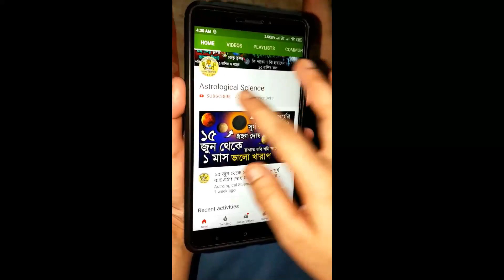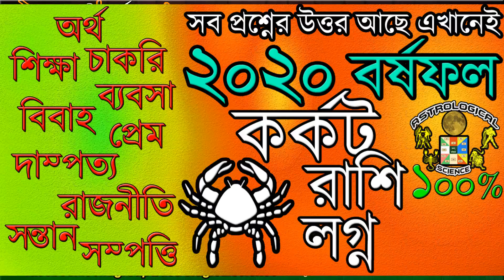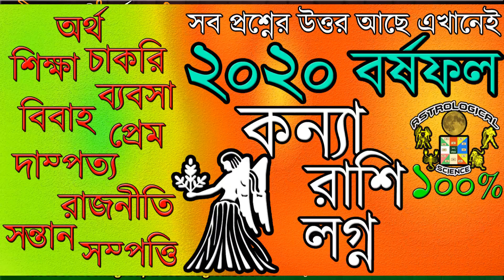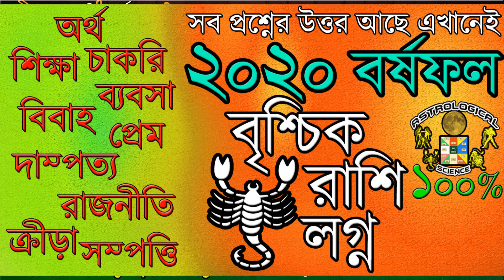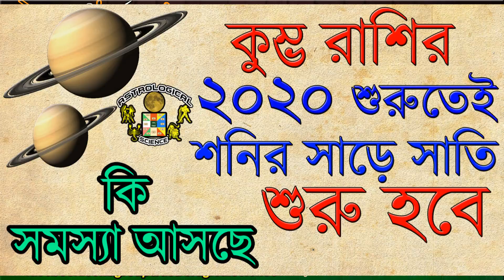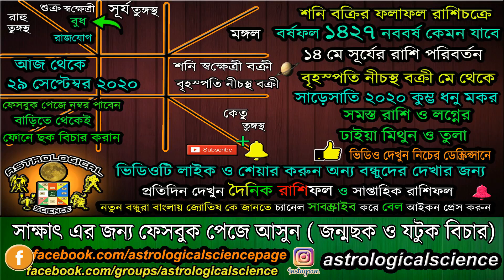মে ২০২০ থেকে ২৯ সেপ্টেম্বর ২০২০ শনি বক্রী শুভ অশুভফলSaturn Retrograde Till 29 September 2020 Effect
মে ২০২০ থেকে ২৯ সেপ্টেম্বর ২০২০ শনি বক্রী শুভ অশুভফল Saturn Retrograde Till 29 September 2020 Effect All Zodiac sing by Astrological Science, শনির বক্রতা প্রাপ্তি,  শনির পশ্চাৎ গমন, শনি মকর রাশিতে বক্রী ২৯ সেপ্টেম্বর ২০২০ পর্যন্ত শনি গ্রহ বিপরীতমুখী, নিচের লিঙ্কে দেওয়া ভিডিও গুলি অবশ্যই দেখুন ***

❂❂❂ ২০২০ রাশিফল ❂❂❂